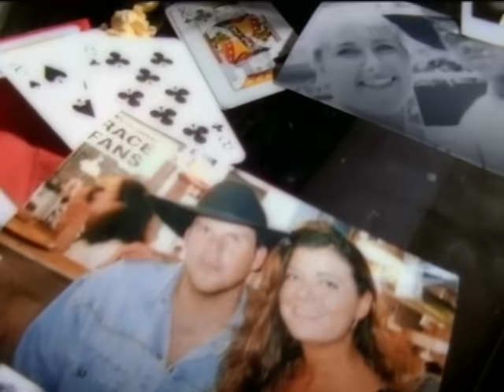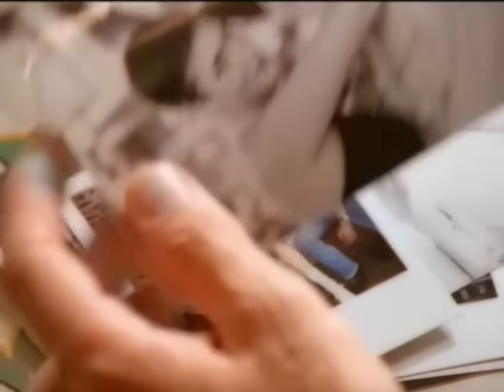Gary Allan - Her Man (Official Music Video)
Music video by Gary Allan performing Her Man. (C) 1996 MCA Nashville, a Division of UMG Recordings, Inc.